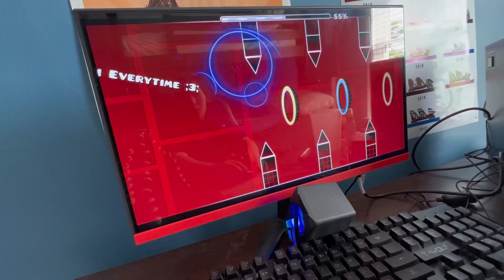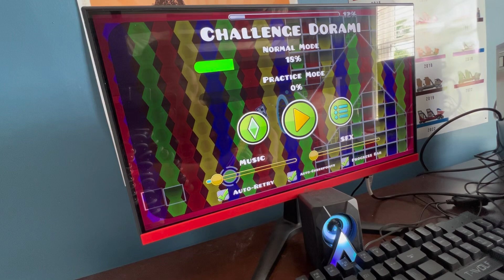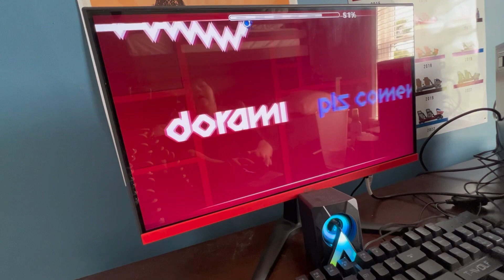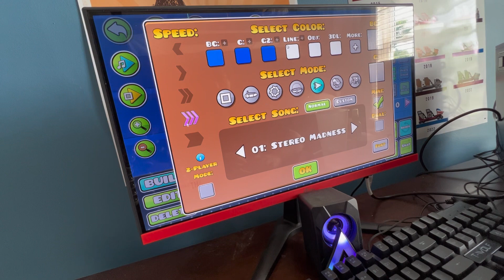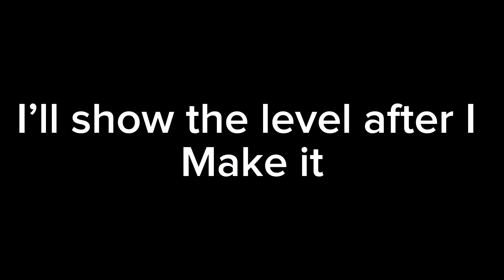Playing geometry dash or something